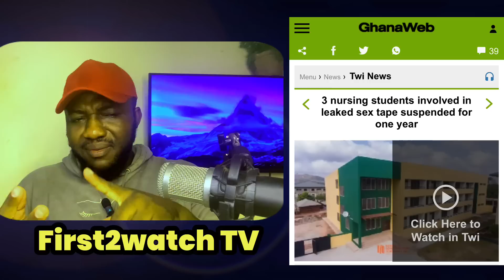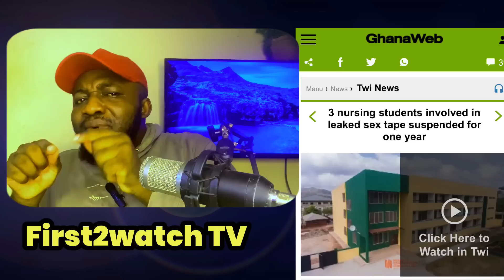BREAKING: KUMASI P0LICE ST0RM KWADASO SDA NURSING SCHOOL OVER S£XTAPE L£AK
POLICE STORM KWADASO SDA NURSING SCHOOL OVER S£XTAPE SCANDAL